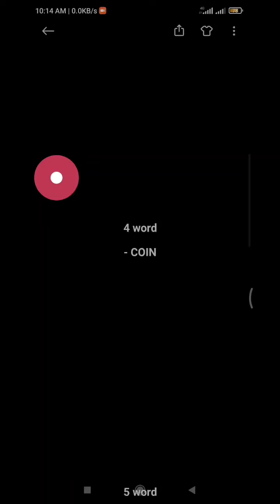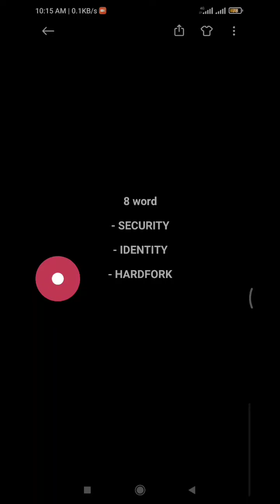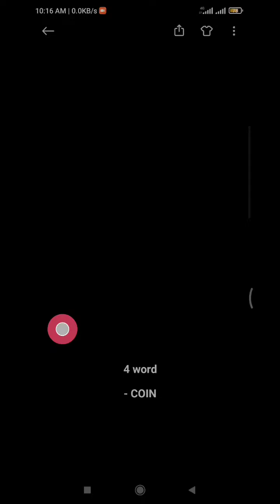NEW Crypto WODL: Share $30,000 in BUSD Vouchers Theme:- BNB CHAIN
4 LETTER

COIN
CEFI
BURN
BUSD
FUND